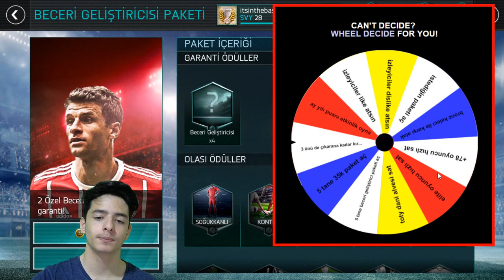AŞIRI ZORLANDIM !!! Çarkı Çevir Çıkanı Yap Challenge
Merhaba Ben Koray, Bu Video da fifa mobile 18 türkçe çarkı çevir ve ne gelirse onu yap challenge yaptım ciddi anlamda çok zorlandım elite oyuncu hızlı sattım...